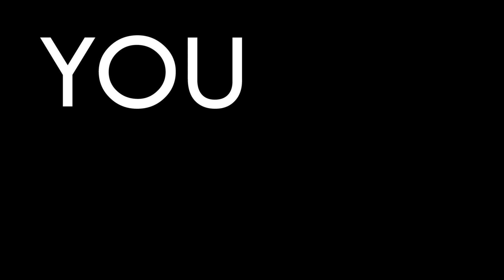Why I Love Balagan feat. Alice Ripley, Jinkx Monsoon, and more!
Seattle's Balagan Theatre has enjoyed incredible success over the past 7 years, and that's just the beginning! Hear what Jinkx Monsoon, Alice Ripley, Jeff Thomson, Eric Ankrim, and more love about Balagan.

Huge thanks to Laura at Audiophile Studios for donating her time and talent to create this video!